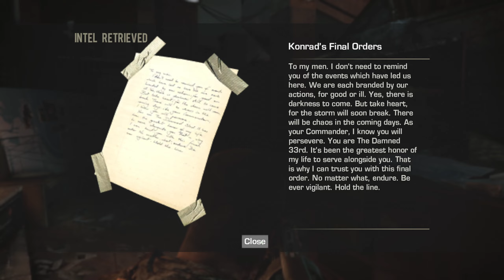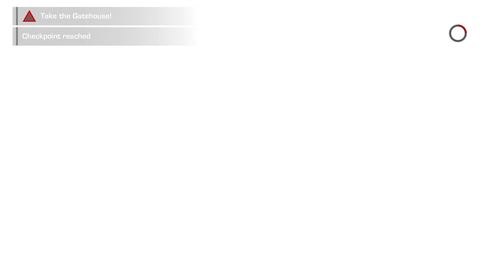The Bridge | Spec Ops: The Line | PC | No Commentary Walkthrough & Gameplay 14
Fourteenth part of the Spec Ops: The Line walkthrough, with no commentary on PC in 1440p/60FPS.

0:00 - Opening Cinematic
0:41 - The Bridge
5:16 - Cinematic
5:33 - The Bridge (2)
13:02 - Cinematic (2)
14:02 - The Bridge (3)
14:11 - Cinematic (3)
15:31 - Alternate Interaction (Showcase)
16:03 - Alternate Juggernaut Interaction

- PC Specs-
16GB DDR4 RAM